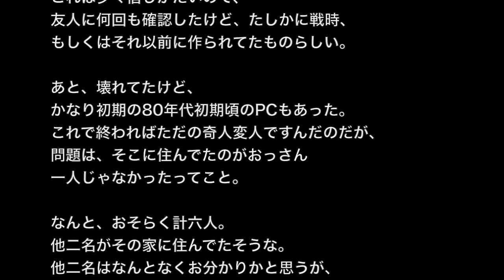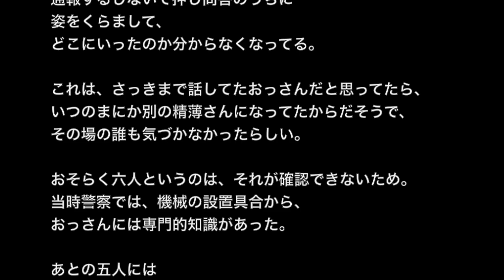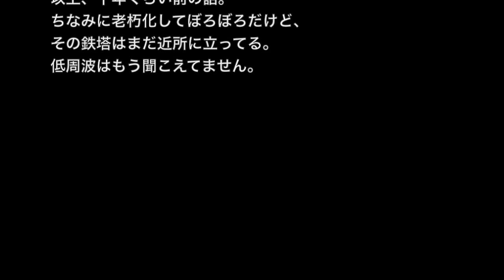【生きてる人間が一番怖い】「低周波ごみ屋敷」そこに住んでいたのは・・・【洒落にならないほど怖い話】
☆お勧め動画☆

※土着信仰系・生きてる人間が一番怖い系※【本当にあった怖い話４９９】「人間牧場」２ちゃん 洒落にならないほど怖い話を集めてみない？

【ゾッとする話】【洒落にならないほど怖い話】「受刑者の話」２ちゃんねる怖い話

【山・登山にまつわる系】【洒落にならないほど怖い話】「しっぽ」２ちゃん 本当にあった怖い話

【心霊・オカルト系】【洒落にならないほど怖い話】「立ち入り禁止の邪悪な神社」２ちゃん 本当にあった怖い話

【憑き物系？の不思議な話】「壁のシミ」気のせいでしょ・・・【ほんのり怖い話】

地方紙に載った話。
自分が住んでるところは群馬の閑静な住宅街だが、一軒だけ外れの草深いところにボロい二階家があった。

いわゆるごみ屋敷だった・・・